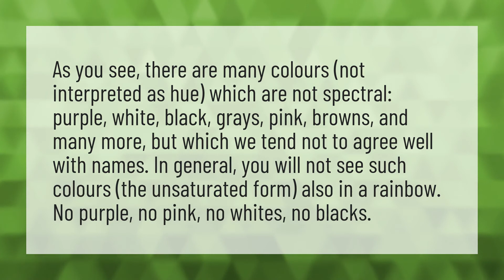Which color Cannot be found in a rainbow?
Colour Indigo • Which color Cannot be found in a rainbow?